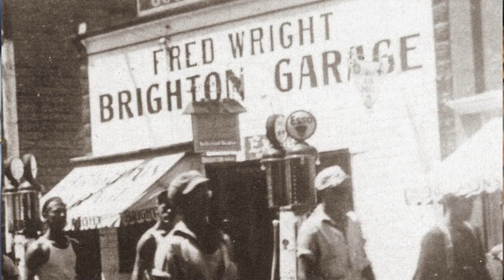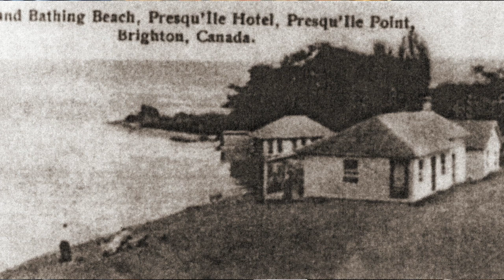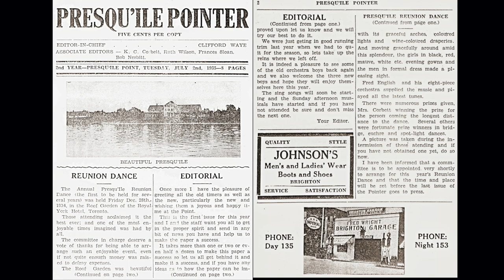Dance Hall Daze 3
In this five video series, you will hear about Brighton's famous dance halls from the 1880s to the 1960s. Other forms of entertainment are also discussed including live theatre, school plays, silent movies and many types of concerts including sing-a-longs. Brighton's Opera House was the scene of many of these events plus its space served the community for other celebrations and recreational pursuits.